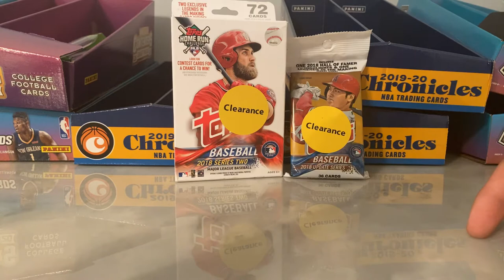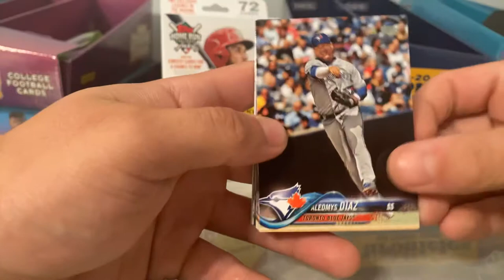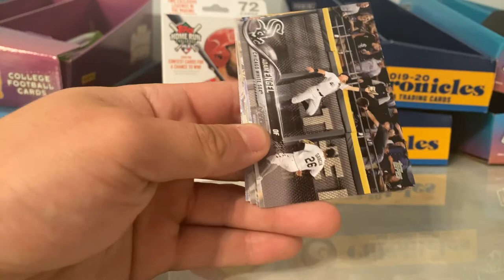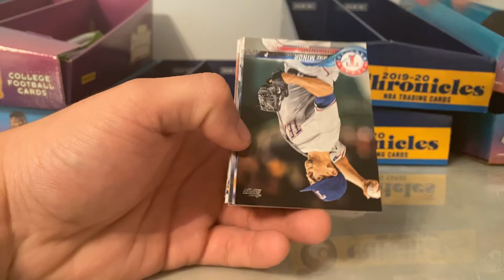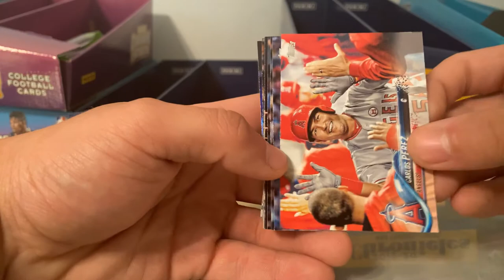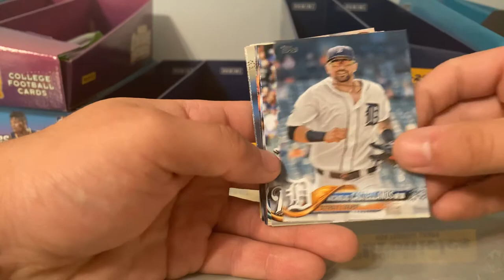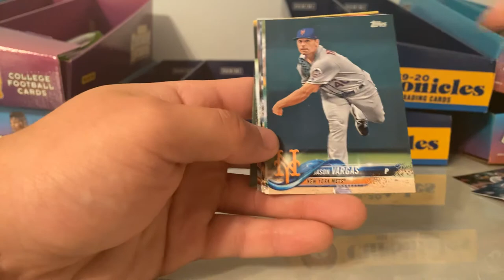2018 Topps Throwback!